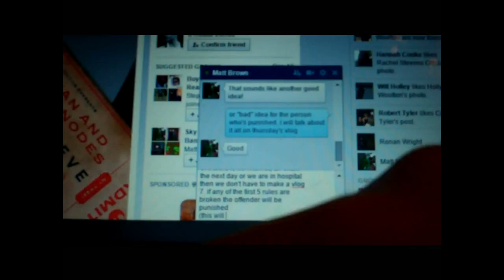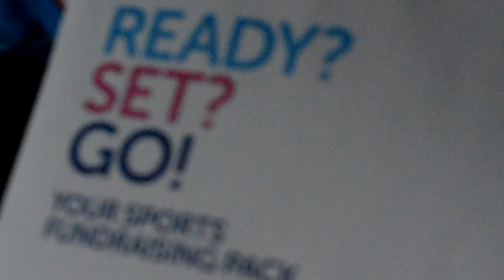Super Saturday Vlogs Week 131 - Half Marathon, ID Card and Keyboard Fail